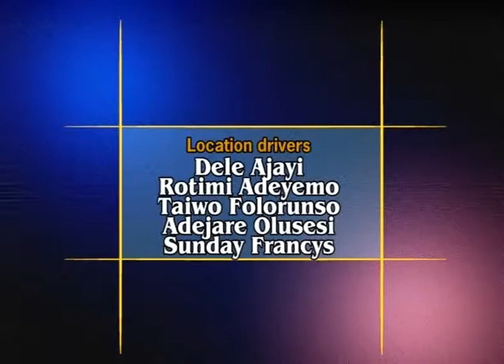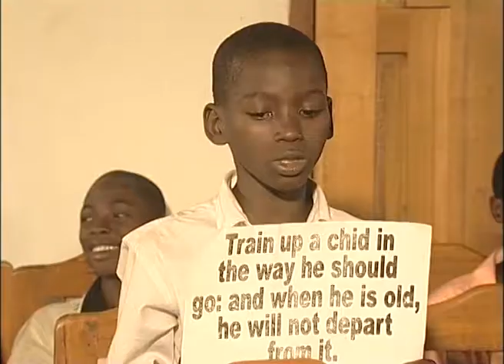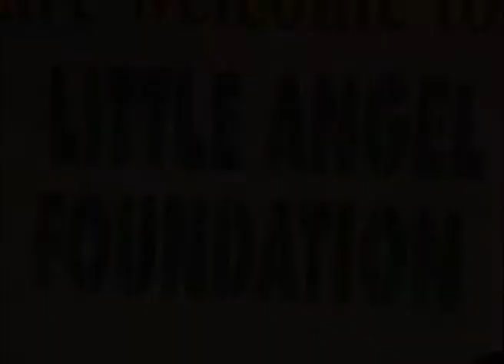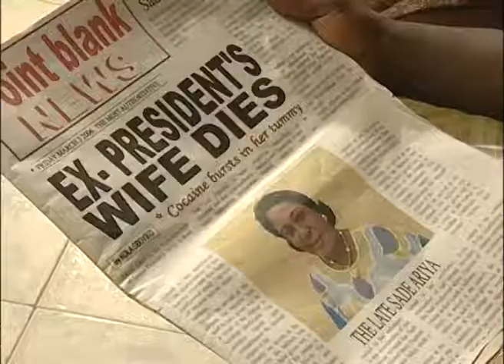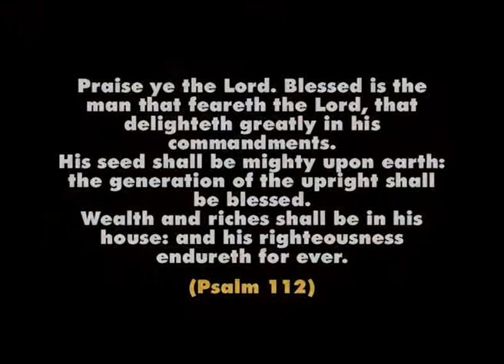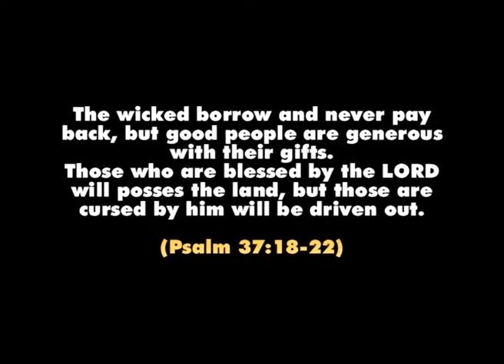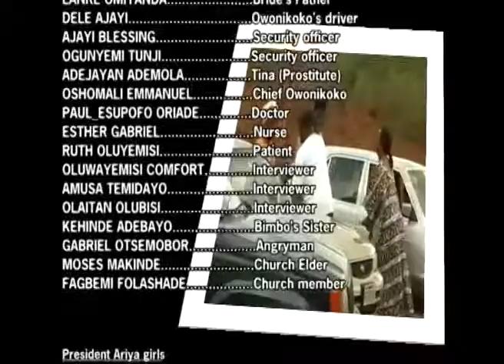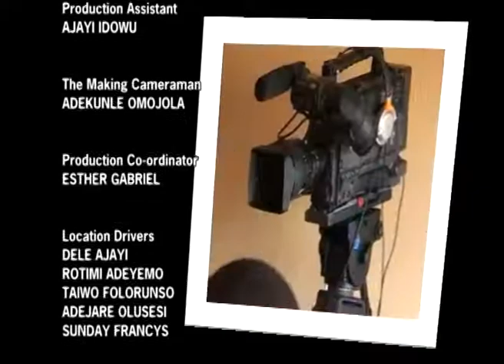THE REFORMER pt 2